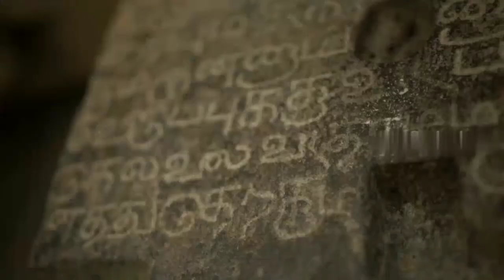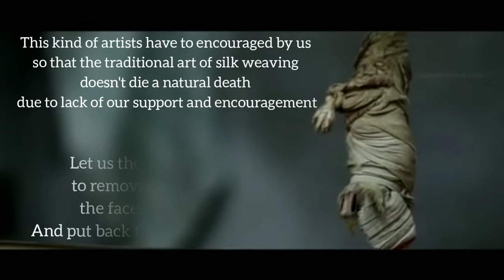The Heartbeat of Tradition - documentary by Saraladevi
Condition of Weavers:
Handloom weavers and their cooperative societies are facing hardships due to availability of cheaper imported fabric and the new pandemic. Mr. Jothi and his family sharing their experience.

Ramalingam
Jothi
Bala kumar
Dhanasegar